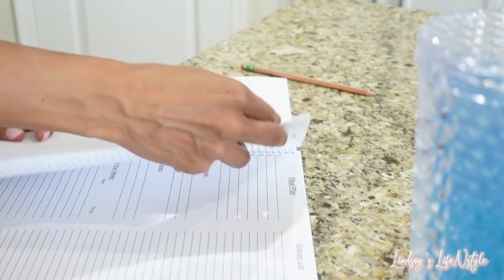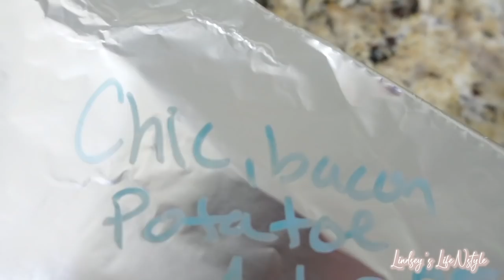SUNDAY RESET ROUTINE | BATCH COOKING/MEAL PREP | ORGANIZING & CLEANING MOTIVATION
Happy Sunday friends! Today I'm sharing a new Sunday reset routine. I'm sharing batch cooking, cleaning motivation, get ready with me, organization and MORE! I hope you have a great week!

Reheat: Cover with foil and label, let thaw overnight, Bake 350 degrees for 45 minutes covered with the foil. Then remove foil and cook until the top is brown.

Reheat instructions: thaw night before, 400 degrees, bake 25 mins, broil for 3 mins

Glass food containers

Freezer bags

Scrubsaddy paste

My red pjs

Chi hair infusion

Purple conditioner for blondes

My drink mixer

My bedding

🧼My cleaning products, tools & Machines:
Bamboo wooden cutting board
The Pink Stuff
Resolve stain remover
Conair device
New sponges
Trunk organizer
E-cloth dustinf cloth
E-cloth mop
E-cloth Duster mop
My slippers
My Bissel
Curtain rods
My curtains (on sale)
♡Pet dryer sheets
♡ Dyson V8 Animal
♡ Bissel Steamshot (on sale today!)
♡ Scrapper brush set
♡ Scrub mommy/dual sided
♡ Scrub daddy

*This video is not intended for kids but it is kid friendly